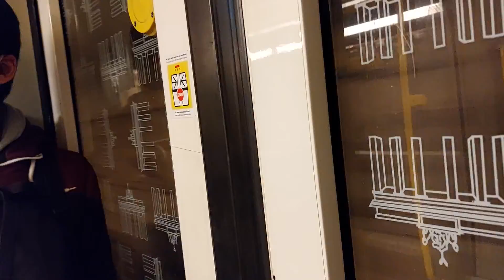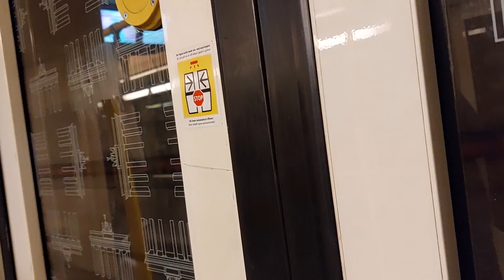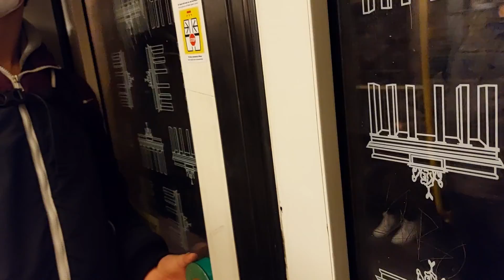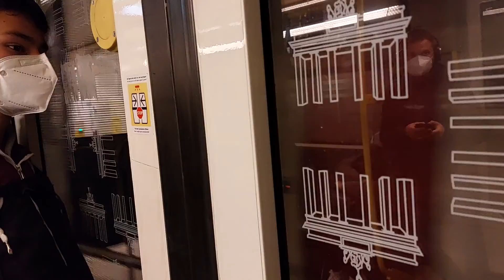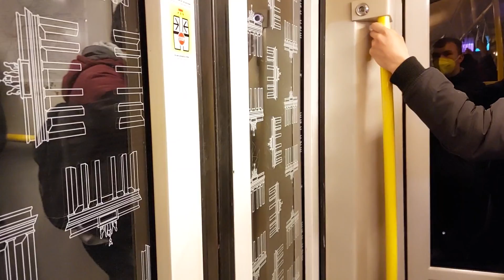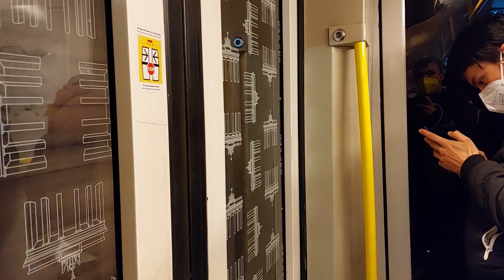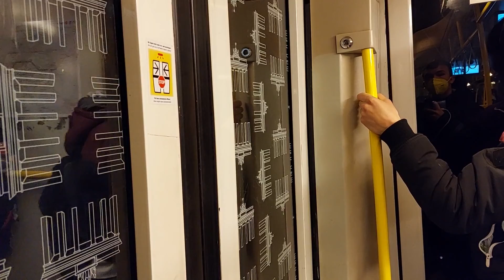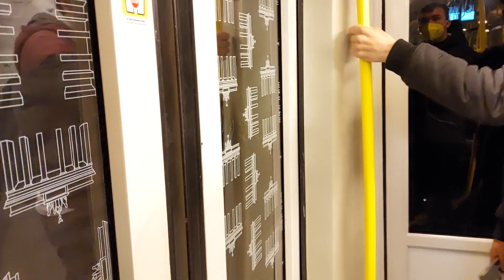Mitfahrt in der U9 von Walther-Schreiber-Platz bis Leopoldplatz im H01 5041-6 mit JimmyU8